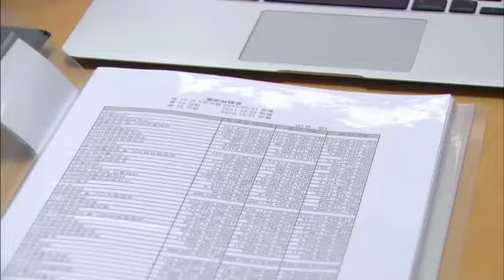판다양과 고슴도치(Miss Panda and Mr. Hedgehog) - E01,#05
[판다양과 고슴도치] 2012/08/18 - 1회 "원일의 행복한 상상 "내가 만날 여자는 따로있어~ 판.다!""

자신에게 사기를 친 채무자를 잡기 위해 사방을 뛰어다닌 승지. 어렵게 채무자를 잡을 뻔했으나 판다탈을 쓴 여자 판다양때문에 안타깝게 놓치고 만다. 처음엔 공범 아닌가 하는 의심에 그쳤지만, 다시 채무자를 쫓는 상황에서 판다 인형을 가지고 가는 다양이 나타나 길을 막자 승지는 채무자와 판다 인형이 공범이라고 확신을 하게된다. 그래서 승지는 동네방네 수소문하며 판다 인형 주인 여자를 찾아 헤메는데...

* Miss Panda and Mr. Hedgehog is about a love story between a lonely man (Dong Hae from Super Junior) like hedgehog and a peace-loving girl like Panda (Yoon Seung Ah). The lonely man falls in love with Miss Panda and finds the real meaning of his life throughout the drama.
Starring: Dong Hae, Yoon Seung Ah, Yoo So Young, Choi Jin Hyuk

パンダさんと ハリネズミ
* ハリネズミのようにとげを立てて生きてきた孤独な男が、パンダのようにのんきなパンダさんとその姉妹たちに会って 人生の傷を癒し、愛を探すことになる悲しくて幸せな物語。
主演: ドンへ　('スパージュニア'のメンバー), ユン・スンア、 ツェ・ジンヒョック
ジャンル: ラブコミックドラマ(全１６ 部作 )
もっとご覧になりたい方々はこちらへどうぞ

熊猫姑娘和 刺猬君
* 像刺猬一样带刺的孤独的少年'胜志（东海）'，和像熊猫一样温和爱好和平的少女与她的家人，发生在面包房的故事。
主角: 东海（韩流最强明星'Super Junior'的成员）
题材: 搞笑、爱情电视剧（共16集）